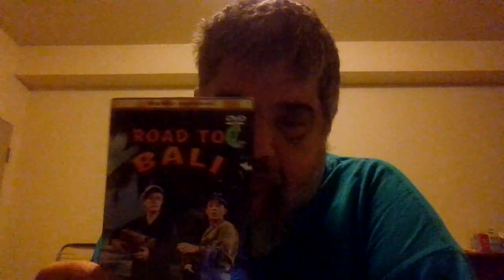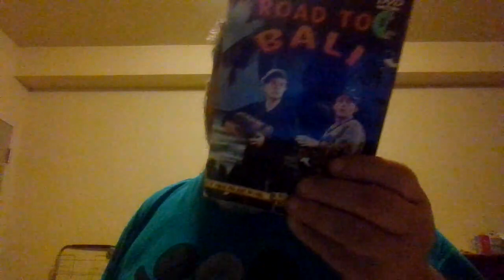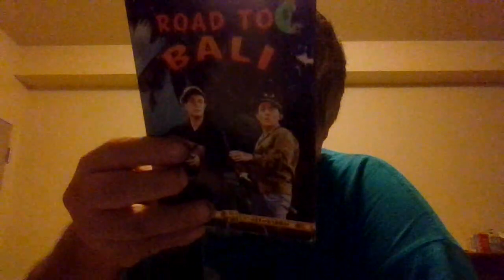The Road Tp Bali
Hope and Crosby get a card